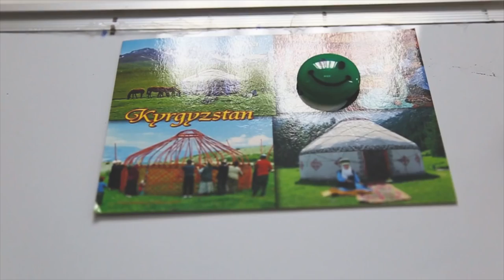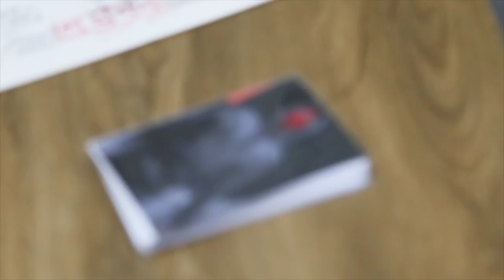Portal Games Informant #42 - NEW YEAR WITH NEW BOARD GAME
We hope you enjoy a sneak peak into our work. :)

Portal Games is the publisher of many award-winning games, including Imperial Settlers, Robinson Crusoe, or Neuroshima Hex. The company was founded in 1999 and over the course of the past years it has become one of Europe's most distinguished board game publishers.